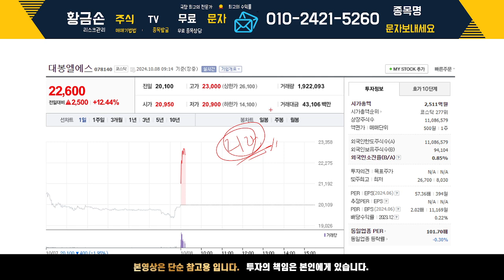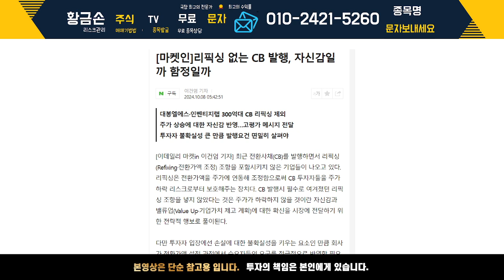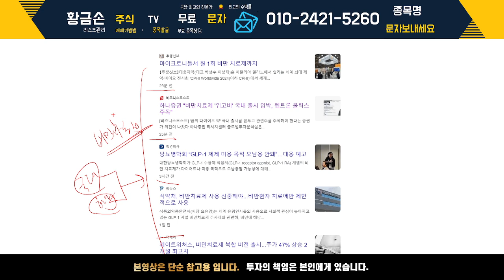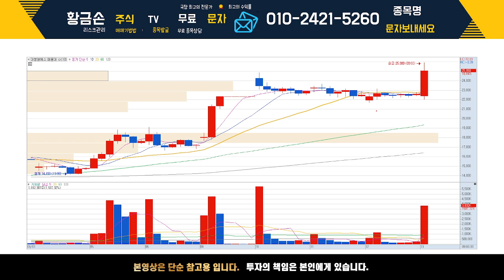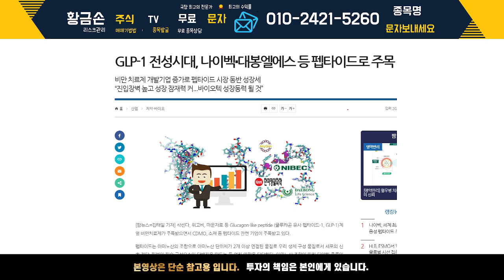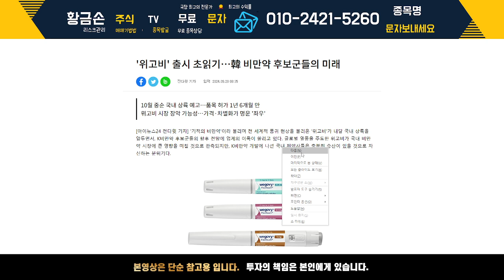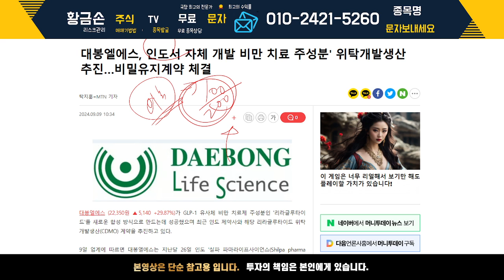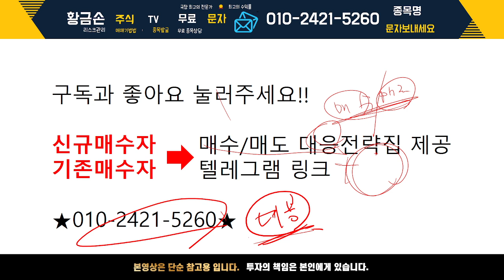[대봉엘에스 주가 전망] 개미물량 세력이 다 매집했다. 폭등 전 지금부터 우리가 해야할 일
[PDF 교육자료] 주도주 찾는 법, 상승종목 찾는 법
자료 받고 싶으신 분들은 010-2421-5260 으로 "대봉" 라고 문자주시면 무료로 제공해드리겠습니다.

감사합니다